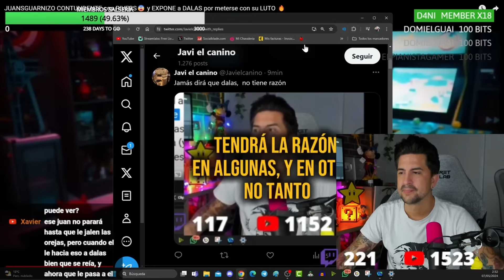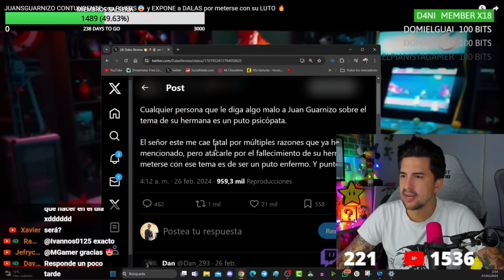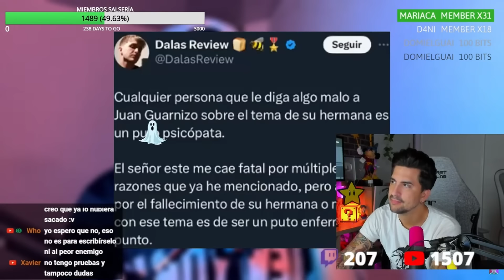JUAN GUARNIZO EXPONE CONVERSACIONES CON DALAS Y JAVI OLIVEIRA